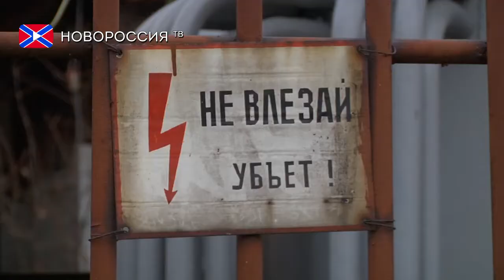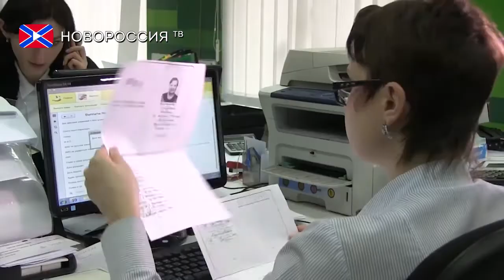Лента новостей на "Новороссия ТВ" в 16:00 - 26 июля 2019 года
- За прошедшие сутки ВФУ 4 раза нарушили режим прекращения огня.
- В Старобешевском районе ДНР из-за аварии нарушена связь.
- «Минимальную пенсию получают только 15% пенсионеров» – Пенсионный фонд ЛНР.